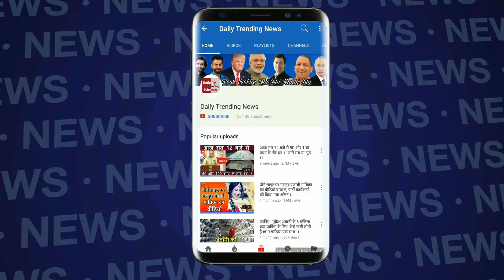Bigg Boss 12: 100% CONFIRMED! New Captain Of The House | ये बना घर का नया कप्तान | BB 12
Bigg Boss 12: New Captain Of Bigg Boss 12 | Bigg Boss Season 12 | BB 12 Captain Of This Week | BB 12 Week 10 Captain | Bigg Boss 12 Day 60 Highlights

EDITOR ► Swati